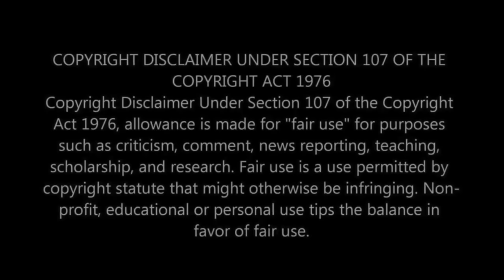HOW MANY WOMEN DID HE KISS?! First Time Hearing Elvis Presley - Love Me Tender (Live 1970) Reaction!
In today's video, we're taking a step back in time to react to the King of Rock and Roll himself, Elvis Presley, performing "Love Me Tender" live in 1970. Known for his charismatic stage presence, let's see how Elvis captivated the audience with this iconic performance. Join us as we experience this legendary moment for the first time!

⭐️ WHAT WE COVER IN THIS VIDEO:
Our initial thoughts on Elvis Presley's legacy.
Reacting to "Love Me Tender" live performance from 1970.
Observations on Elvis's stage presence and interaction with the audience.
Discussing the impact of Elvis Presley on music and culture.

🎶 ABOUT ELVIS PRESLEY & "LOVE ME TENDER":
Elvis Presley, often referred to as the King of Rock and Roll, was known for his unique voice and dynamic stage presence. "Love Me Tender" is one of his most beloved songs, and his live performances were always filled with passion and charisma, especially his shows in Las Vegas during the 1970s.

👫 WHO WE ARE:
We're a couple who loves diving into the rich history of music. From timeless classics to modern hits, we're here to explore and share our genuine reactions and fun discussions with you.

What's your favorite Elvis Presley performance?
Any other classic live performances you'd like us to react to?
You can find the original video of